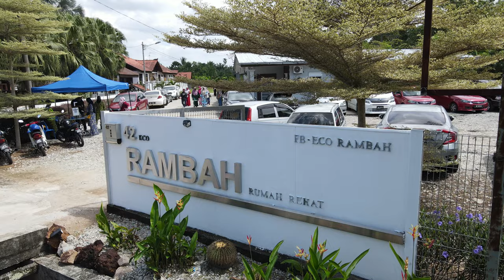Correction fly by drone dji mavic air 2 file : DJI 0003